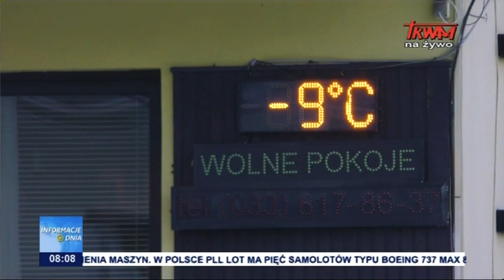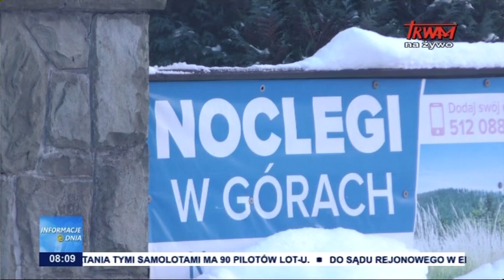Śląski Pakiet dla Turystyki